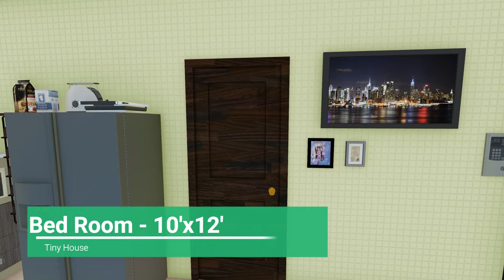18x20 Feet Small House Design || ft. Pts CAD Expert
In Collab with @Pts CAD Expert
18x20 Feet House Design Single Floor only